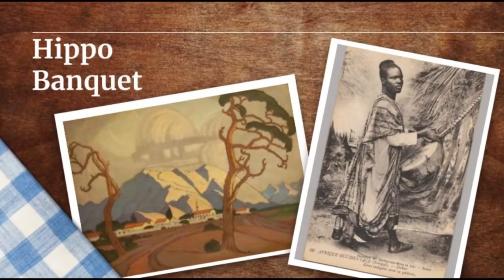Travels in West Africa Hippo Banquet part 3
Readings from "Travels in West Africa" by Mary Kingsley.

Read to you by: Kris Clark, U.S. Bank Virtual Development Network member